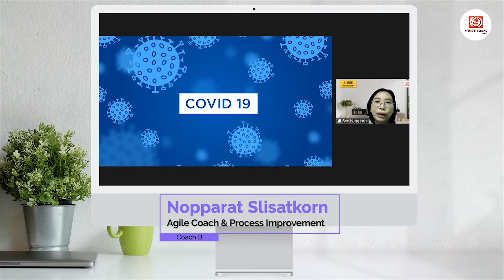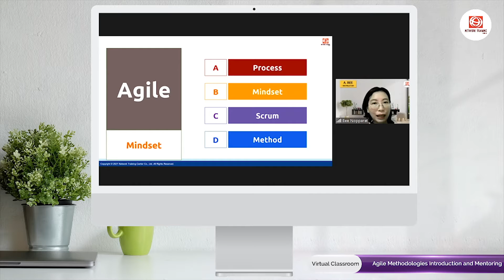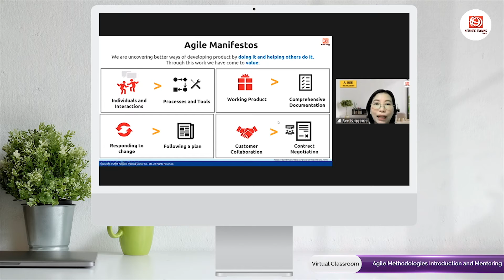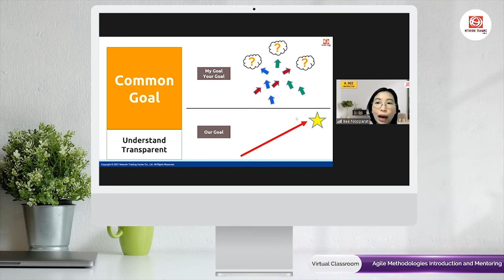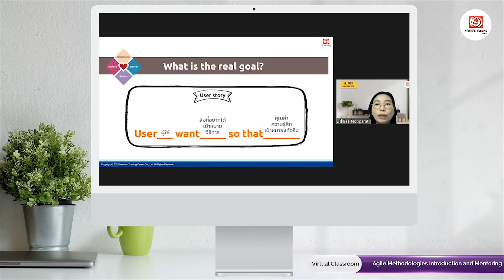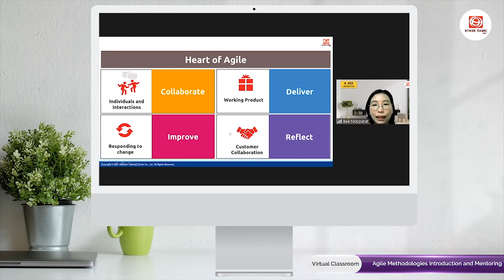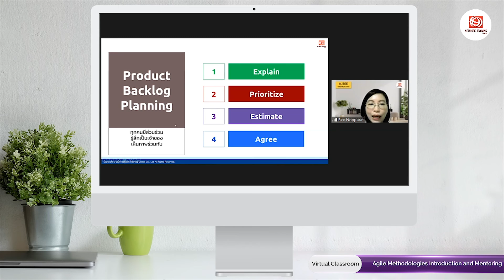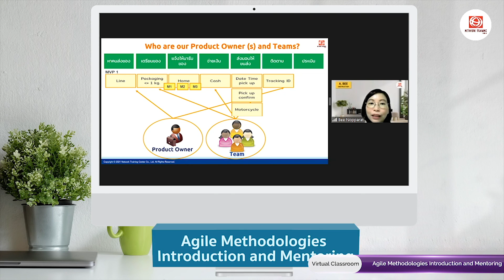Virtual Training Course: Agile Methodologies Introduction and Mentoring | NTC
หลายองค์กรเริ่มหยิบยกการบริหารงานรูปแบบใหม่
ซึ่งเน้นความคล่องตัวที่เรียกว่า ‘Agile Methodology’
เข้ามาใช้ในการบริหารการทำงาน & พัฒนาคุณภาพขององค์กร
อย่างต่อเนื่องกันมากขึ้น (Continuous Improvement)
ซึ่งจะช่วยให้ทีมสามารถสร้าง Self-Organizing ให้พร้อม
ตอบสนองกับการเปลี่ยนแปลงที่เกิดขึ้นในปัจจุบันมากที่สุด!
ลองมาทำความเข้าใจถึง 3 ข้อดีของ Agile
เพื่อนำไปปรับใช้กับองค์กรของคุณ 💚
แต่อย่าลืมนะคะว่า … การทำงานแบบ Agile นั้น
มีเป้าหมายให้เกิดประสิทธิภาพ / ผลลัพธ์ รวมถึง
ความกล้าในการตัดสินใจ & การเรียนรู้ที่จะทำงาน
ร่วมกันกับคนในทีมซึ่งมาจากคนละสายงาน
พร้อมเปิดกว้างรับฟังในความคิดของผู้อื่น
ดังนั้นส่วนที่สำคัญของการเปลี่ยนแปลง
คือ ‘วัฒนธรรมและทัศคติ’ ของผู้ที่นำไปใช้
เพื่อช่วยผลักดันธุรกิจให้ขับเคลื่อนต่อไปได้
ในโลกที่ต้องแข่งขันกันด้วยความเร็ว!

สนใจอบรมหลักสูตรที่เกี่ยวข้องกับ Agile
ทั้งในรูปแบบ Classroom & E-Learning
✨ Line@: @NTC-LINE เพื่อรับข้อมูล
พร้อม Promotion สุดพิเศษได้ก่อนใคร!